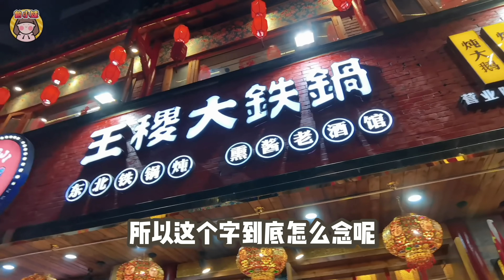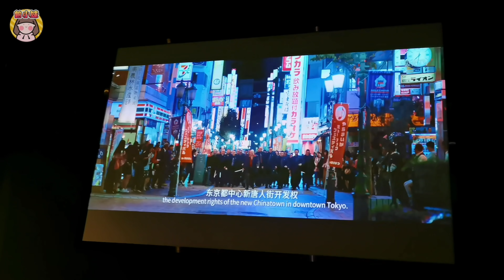【羅湖地圖】滿滿都是東北味的餐廳？鐵鍋燉鵝 玉米餅🌽 鍋包肉 大白梨丨私心推薦按摩小店，影院大幕足療SPA🦶【深圳日常】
►【搬屋日記#1】月租$8000唐樓🏠？終於2個人搬出黎住，全部淘寶傢私超過500kg😱！北歐米色布沙發

►【🇰🇷首爾美食懶人包#2】5間排隊網紅店，來弘大一定要吃😍！超強甜蒜豬腳🍖，彩虹鹹甜Beigel Caffe🌈丨人氣必吃！ISAAC＋EGG DROP烤吐司🥪丨生牛肉製造所，140元無限吃到飽！🥩

► 【我的中學回憶😳】躲在女廁食飯😱？！發生爆炸事件💥？丨校園都市傳說，消失的老師⋯⋯👻？丨原來我拍了7年YouTube📹？